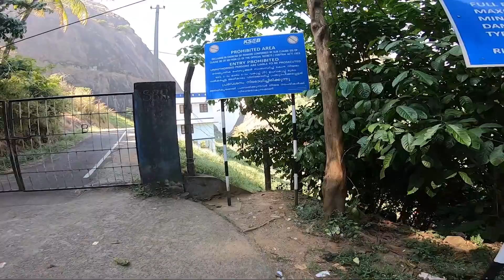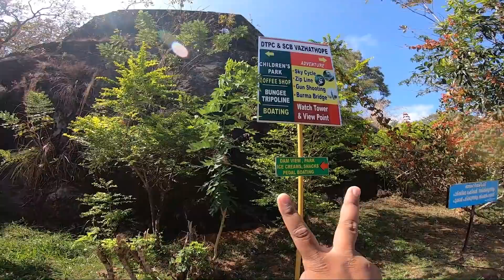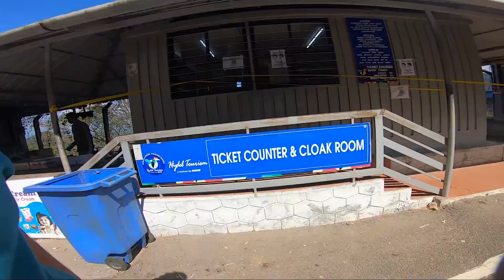மனதை மயக்கிய பயணம் | Beauty of Idukki Kerala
Talk with me on Instagram -
Hello Makalea In this series we are touring on 100cc across theni district and kerala, in this video we are exploring Idukki fully.

places visited
1. MATTUKATTA HANGING BRIDGE
2. Anchuruli Tunnel
3. kattappana
3. Idukki dam
4. cheruthoni dam

so lets make this route popular.